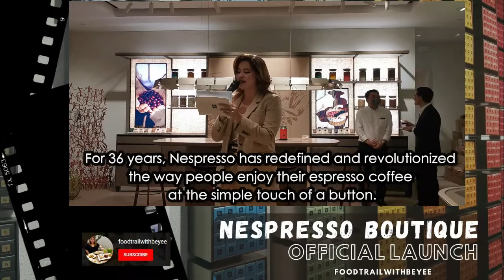NESPRESSO BOUTIQUE OPENS IN CEBU | FOODTRAILWITHBEYEE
Coffee lovers in Cebu, Nespresso Boutique is finally open in Ayala Center Cebu :-)

Here are some highlight clips during the launch.

Nespresso Boutique
Level 1, Ayala Center Cebu
Opens from 10 AM to 9 PM.

Music Used in the video:
Nespresso Soundtrack Extended HQ
'In Dreamland ' background music